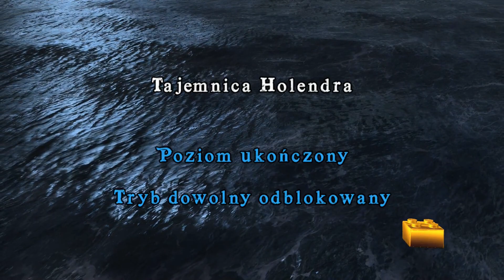Zagrajmy w: LEGO Piraci z Karaibów (100%) #8 Tajemnica Holendra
LEGO Piraci z Karaibów jest to gra która została przygotowana zostało z myślą o fanach morskich przygód Jacka Sparrow'a i jego kompanów z filmowego czteroczęściowego cyklu Piraci z Karaibów. Jeśli chodzi o wzgląd fabularny gra nie jest jednak ograniczona jedynie do tego co przedstawiono w tym filmie i obejmuje wydarzenia, postacie i wątki z wcześniejszych części Piratów z Karaibów.